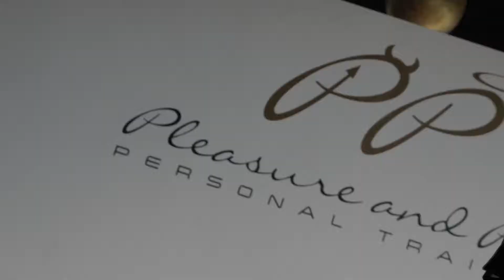Cut Line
Come in and explore the exclusive world of Pleasure and Pain Personal Training, a club passionate about inspiring and empowering their members to unleash their full potential.

Pleasure and Pain has established itself as the number one personal training club in Zurich for the past 7 years. As each of our members are unique, our philosophy is to offer a level of excellence that guarantees top results.

At the center of the Pleasure and Pain experience is a tailored personal training accompanied by nutritional coaching, sport and wellness massages and an exclusive cryo-spa.

We take a holistic approach to redefine your workout and transform how you train, eat and regenerate your system.

We’re passionate about inspiring you to take charge of your life. In a luxurious space with the best equipment, we work together to break new records and unleash the extraordinary.

We’re more than a fitness club, we’re a lifestyle.